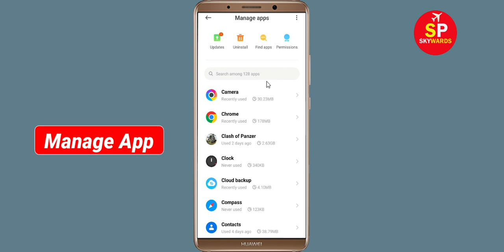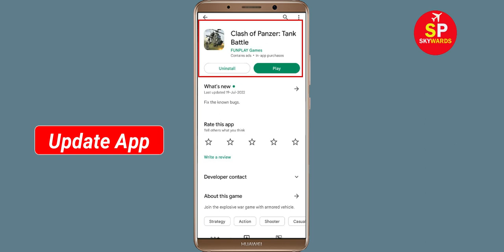How To Fix Clash of Panzer App White Screen Issue Android & Ios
Hello friends, today in this video i will show you how to fix How To Fix Clash of Panzer App White Screen or White Screen Sleep Issue Android & Ios. If you are facing same problem in your android phone then follow the all basic steps.